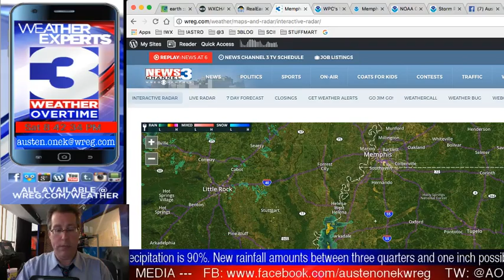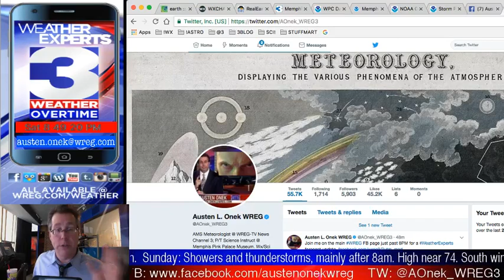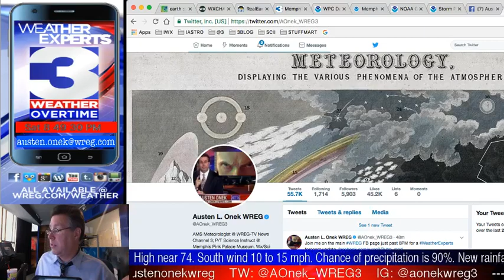WREG-TV Weather Overtime for SAT PM 10.21.2017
WREG Meteorologist Austen Onek takes an in-depth look at the forecast for the rest of the weekend. More chances for rain overnight tonight and more thunderstorms as well. Plus, a super-typhoon on the other side of the planet will be affecting our weather here by next week with some much cooler temperatures heading our way. All that and a lot more on WREG @3onyourside exclusive video weatherblog WeatherOvertime.